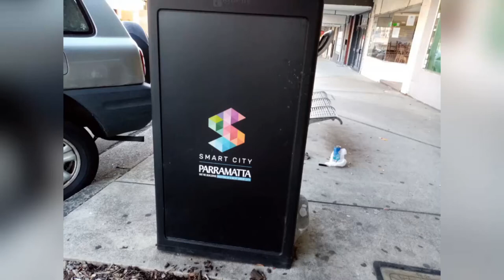SMART CITY - ( WARNING Hypnotic )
A suburb of Sydney, Australia